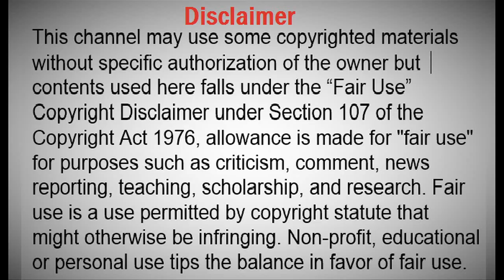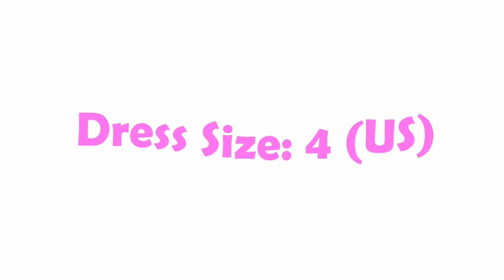Liya Kebede Family Photos with Parents, Husband, and Children "CB LIST"